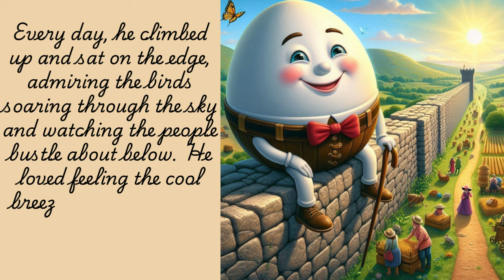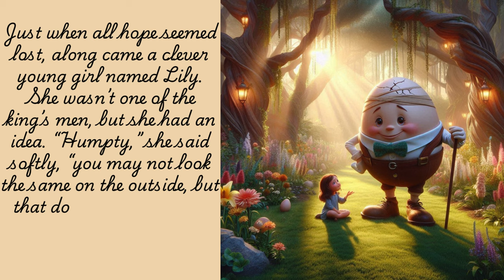Educational Video | Humpty Dumpty | Learn From Your Mistakes!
Join Humpty Dumpty on a heartwarming journey after his great fall! 🤕💔 With the help of his friends, Humpty learns that cracks don’t define him, but his courage and cheer do. 💪✨ Perfect for kids and families, this story is filled with adventure, kindness, and the power of friendship. 🌼👫

Watch Humpty’s new adventure unfold and see how every day brings something new! 🎉